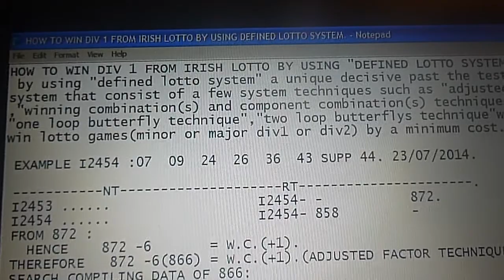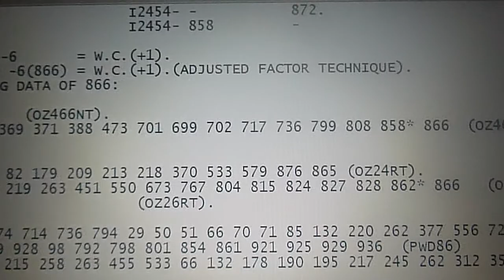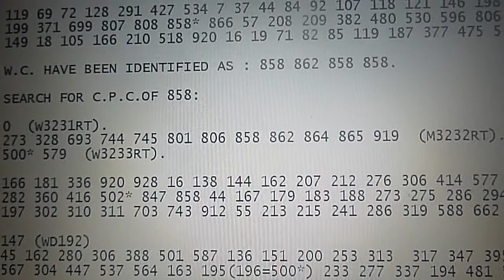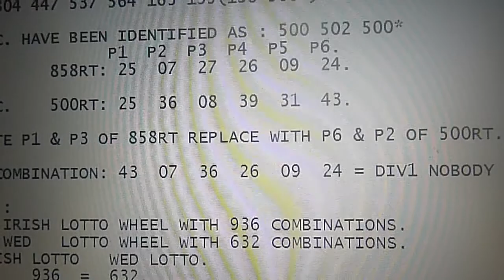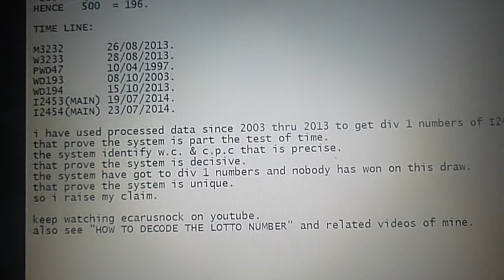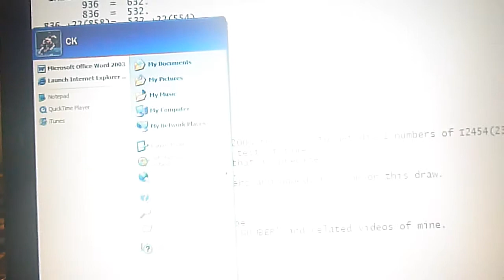HOW TO WIN DIV 1 FROM IRISH LOTTO BY USING "DEFINED LOTTO SYSTEM".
by using "defined lotto system" a unique decisive past the test of time
system that consist of a few system techniques such as "adjusted factor technique"
,"winning combination(s) and component combination(s) technique","table technique"
"one loop butterfly technique","two loop butterflys technique"which enable us to
win lotto games(minor or major div1 or div2) by a minimum cost.

 EXAMPLE I2454 :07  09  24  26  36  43 SUPP 44. 23/07/2014.

NT RT .
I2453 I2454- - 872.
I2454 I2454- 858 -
 FROM 872 :
   HENCE    872 -6       = W.C.(+1).
 THEREFORE   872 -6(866) = W.C.(+1).(ADJUSTED FACTOR TECHNIQUE).
 SEARCH COMPILING DATA OF 866:

 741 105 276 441   (OZ466NT).
 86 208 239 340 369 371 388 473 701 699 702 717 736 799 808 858* 866  (OZ467NT).
 0   (OZ468NT).

 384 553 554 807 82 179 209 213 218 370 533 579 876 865 (OZ24RT).
 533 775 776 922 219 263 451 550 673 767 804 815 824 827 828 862* 866   (OZ25RT).
 658 673                        (OZ26RT).

 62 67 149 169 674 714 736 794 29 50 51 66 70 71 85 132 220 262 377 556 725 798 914  (PWD85)
 914 858* 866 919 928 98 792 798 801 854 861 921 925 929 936  (PWD86)
 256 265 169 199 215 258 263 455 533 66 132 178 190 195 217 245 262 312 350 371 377  (PWD87)

 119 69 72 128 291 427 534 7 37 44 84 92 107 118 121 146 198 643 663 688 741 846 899 (PWD89)
 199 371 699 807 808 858* 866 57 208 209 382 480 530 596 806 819 (PWD90)
 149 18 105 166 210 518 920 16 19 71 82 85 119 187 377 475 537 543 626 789 (PWD91)

 W.C. HAVE BEEN IDENTIFIED AS : 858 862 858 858.

 SEARCH FOR C.P.C.OF 858:

 0  (W3231RT).
 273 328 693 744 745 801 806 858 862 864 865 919  (M3232RT).
 500* 579  (W3233RT).

 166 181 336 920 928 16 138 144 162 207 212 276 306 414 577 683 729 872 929  (PWD46)
 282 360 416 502* 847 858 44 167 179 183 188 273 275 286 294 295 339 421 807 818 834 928  (PWD47)
 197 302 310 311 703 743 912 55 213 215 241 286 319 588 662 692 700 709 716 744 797  (PWD48)

 147 (WD192)
 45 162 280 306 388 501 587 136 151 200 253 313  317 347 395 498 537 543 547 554(=858) 572 (WD193)
 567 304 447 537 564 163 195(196=500*) 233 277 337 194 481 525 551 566 (WD194)

 C.P.C. HAVE BEEN IDENTIFIED AS : 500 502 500*
                 P1  P2  P3  P4  P5  P6.
 W.C.      858RT: 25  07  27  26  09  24.

 C.P.C.    500RT: 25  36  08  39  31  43.

 DELETE P1 & P3 OF 858RT REPLACE WITH P6 & P2 OF 500RT.

 NEW COMBINATION: 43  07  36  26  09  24 = DIV1 NOBODY HAS WON ROLL OVER TO NEXT DRAW.

 NOTE :
      IRISH LOTTO WHEEL WITH 936 COMBINATIONS.
      WED   LOTTO WHEEL WITH 632 COMBINATIONS.
   IRISH LOTTO   WED LOTTO.
         936  =  632.
         836  =  532.
  836 +22(858)=  532 +22(554).
 HENCE   500  = 196.

 TIME LINE:

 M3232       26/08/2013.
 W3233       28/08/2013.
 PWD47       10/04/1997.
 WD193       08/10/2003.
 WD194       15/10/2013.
 I2453(MAIN) 19/07/2014.
 I2454(MAIN) 23/07/2014.

 i have used processed data since 2003 thru 2013 to get div 1 numbers of I2454(23/07/2014).
 that prove the system is part the test of time.
 the system identify w.c. & c.p.c that is precise.
 that prove the system is decisive.
 the system have got to div 1 numbers and nobody has won on this draw.
 that prove the system is unique.
 so i raise my claim.
w.c.       = winning combination(s).
 c.p.c.     = component of w.c.(some case it is w.c. as well).
P.         = position of number on the set of combination.
              (there are 6 positions on the set of combination).
NT.       =normal trend.
RT.       =reverse trend.

 keep watching ecarusnock on youtube.
 also see "HOW TO DECODE THE LOTTO NUMBER" and related videos of mine.